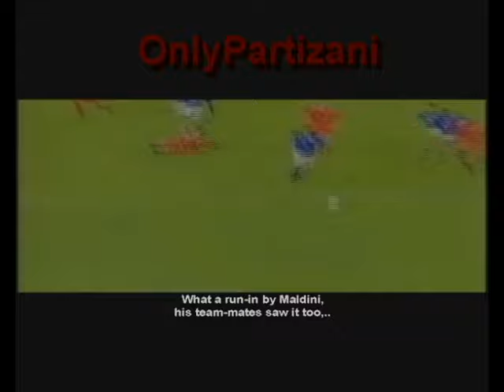The Legendary Paolo Maldini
A short video of the Legendary Paolo Maldini. One of the greatest defenders of all time!